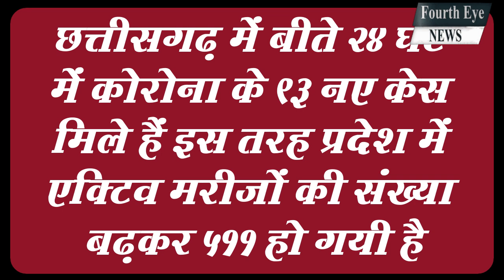फिर डराने लगा है Corona, Cm Bhupesh Baghel ने जिला कलेक्टरों के साथ बैठक की